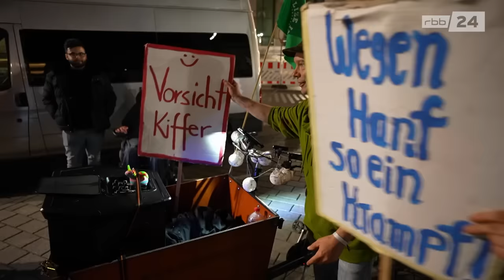Erste legale Kiffer-Party am Brandenburger Tor nach Cannabis-Legalisierung | NACHTSICHT Berlin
Seit dem 1. April kann Cannabis frei in der Öffentlichkeit konsumiert werden. Aus diesem Anlass feierten rund 1.500 Menschen in der Nacht zum Ostermontag in Berlin und zündeten am Brandenburger Tor Joints an. Die Marihuana-Legalisierung ist am 22. März vom Bundesrat gebilligt worden.

00:00 Intro: Das erste Mal legal kiffen in Berlin
00:43 Zwei Stunden vor Inkrafttreten des neuen Cannabis-Gesetzes
01:08 Thorsten freut sich auf die Party am Brandenburger Tor
01:56 In Marzahn entsteht die erste Club-Anbauhalle für Gras
02:42 Noch eine Stunde bis zum großen Ankiffen
03:02 Veranstalter des Smoke-Ins: der Deutsche Hanfverband
03:24 Noch eine halbe Stunden: 1.500 Kiffer:innen sind am Brandenburger Tor
03:47 Monique ist erleichtert über die Cannabis-Legalisierung
04:06 Woher aber kommt das Gras, das hier geraucht wird?!
04:24 Mitternacht: Ab jetzt ist Kiffen legal

Bericht: Marcel Trocoli Castro
Kamera: Marcel Trocoli Castro
Schnitt: Hanka Knipper